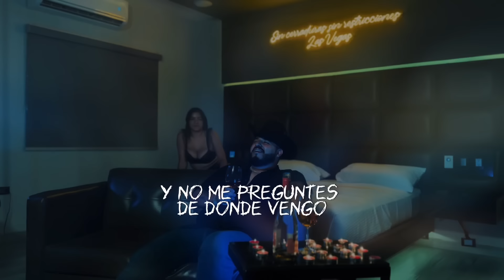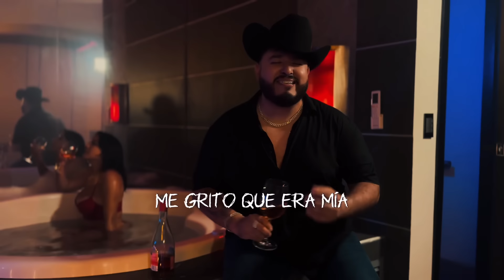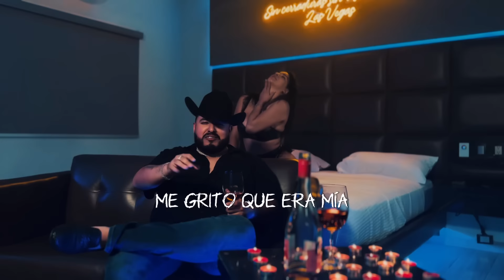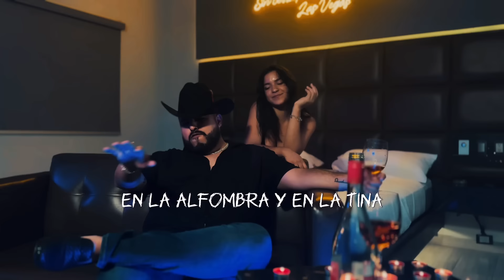Vengo de Engañarte - Meño Segovia (letra)